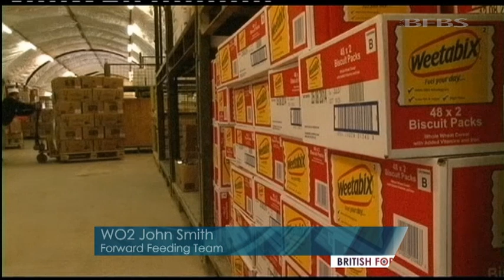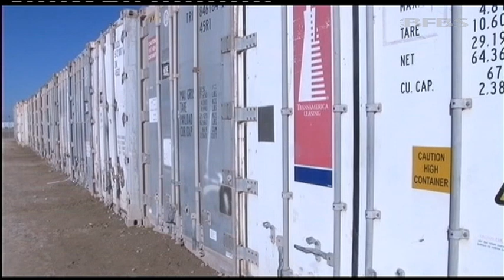Drawdown Changing How People Eat in Camp Bastion 20.02.14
Feeding troops on deployment is a massive operation. The Ministry of Defence spends around £30 million a year catering for personnel in Afghanistan.

But as drawdown continues and troops come home, that operation is changing.